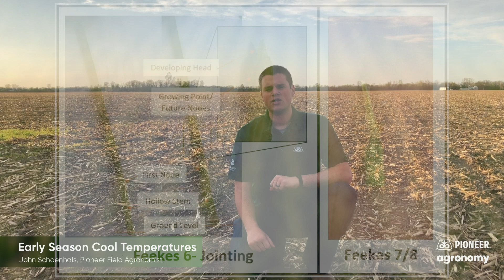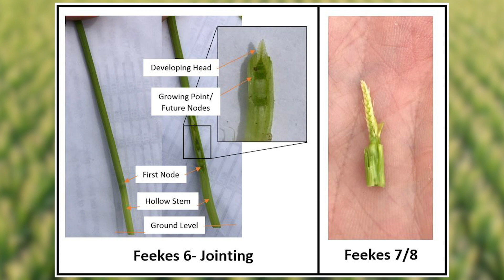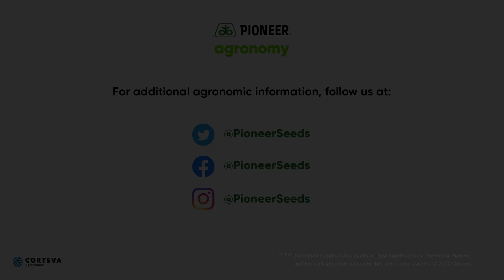Planting Crops in Cold Temperatures: Frequently Asked Questions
In this video, Pioneer Field Agronomist John Schoenhals provides guidance on some frequently asked questions about growing crops and planting crops in cold weather conditions. He addresses temperature thresholds for winter wheat, and at which temperatures that winter wheat that has emerged may need to be checked for damage. He also addresses emerged corn and soybeans and any factors to consider. For planting, John talks about how planting conditions and weather conditions can impact the rate of growth for any crops planted during colder weather. Finally, John also gives recommendations for hybrid and variety selections that can tolerate colder early season conditions without impacting yield at harvest.